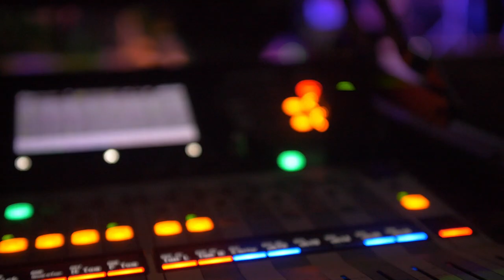Ryan Joyce - The Ones Who Buy The Beer (Official Music Video)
My first music video filmed at The Mater Bog in Ripley, TN! Y'all be sure to go follow West Tennessee Mudders, Puddles and Pigs, American Owned Apparel, and The Vaughn Farm.

Go to Americanownedapparel.com/ryanjoyce for all 100% Made in the US of Freaking A Merch! New shirt designs to come!